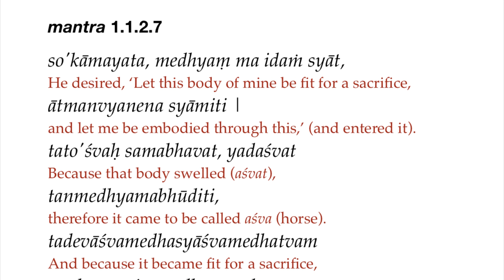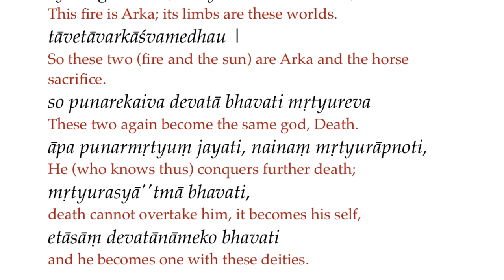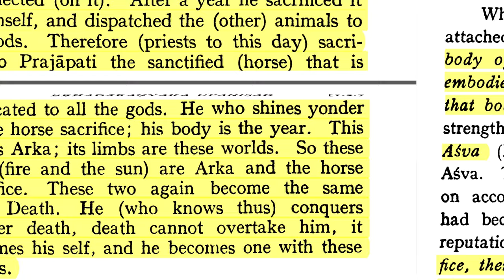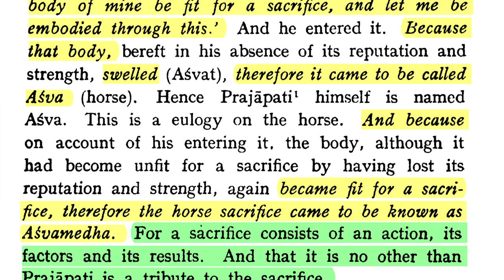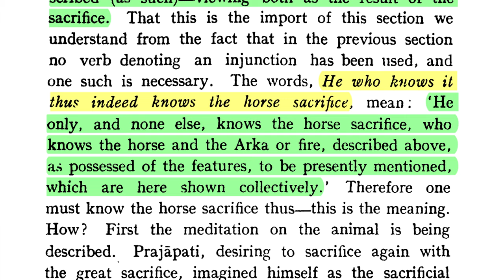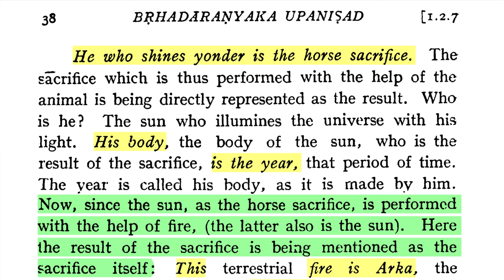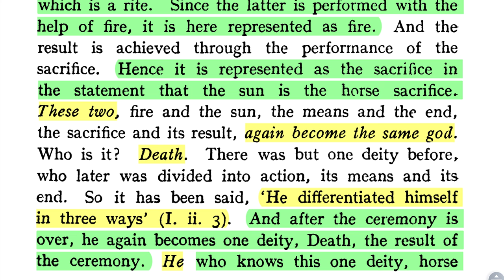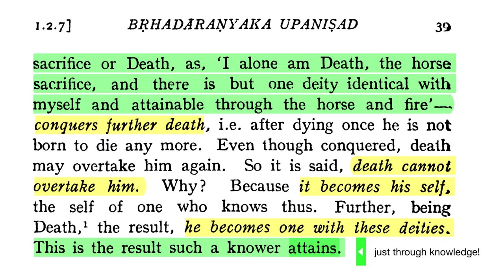Bṛhadāraṇyakopaniṣad 1.2.7 – ‘I am Become Death, Destroyer of the Worlds’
Text 7. “He desired, 'Let this body of mine be fit for a sacrifice, and let me be embodied through this,' (and entered it). Because that body swelled (aśvat), therefore it came to be called aśva (horse). And because it became fit for a sacrifice, therefore the horse sacrifice came to be known as Āśvamedha. He who knows it thus indeed knows the horse sacrifice. (Imagining himself as the horse and) letting it remain free, he reflected (on it). After a year he sacrificed it to himself, and dispatched the (other) animals to the gods. Therefore (priests to this day) sacrifice to Prajāpati the sanctified (horse) that is

dedicated to all the gods. He who shines yonder is the horse sacrifice; his body is the year. This fire is Arka; its limbs are these worlds. So these two (fire and the sun) are Arka and the horse sacrifice. These two again become the same god, Death. He (who knows thus) conquers further death; death cannot overtake him, it becomes his self, and he becomes one with these deities.”

Śaṅkarācārya: He who knows this one deity, horse

sacrifice or Death, as, 'I alone am Death, the horse   sacrifice, and there is but one deity identical with myself and attainable through the horse and fire'— conquers further death, i.e. after dying once he is not born to die any more. Even though conquered, death may overtake him again. So it is said, death cannot overtake him. Why? Because it becomes his self, the self of one who knows thus. Further, being Death, the result, he becomes one with these deities. This is the result such a knower attains.

DOWNLOADS